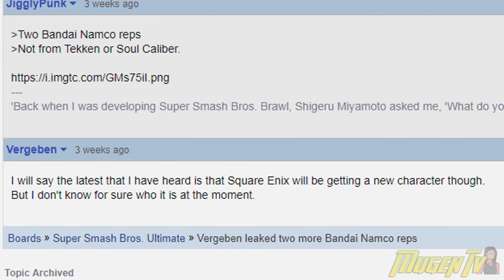A second Square Enix rep for Smash Bros. Ultimate? Who could it be?